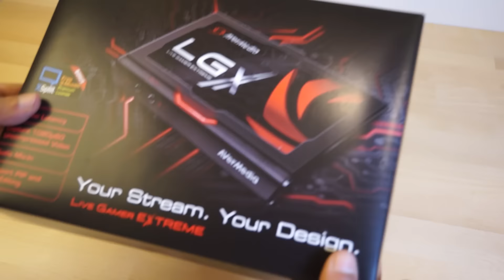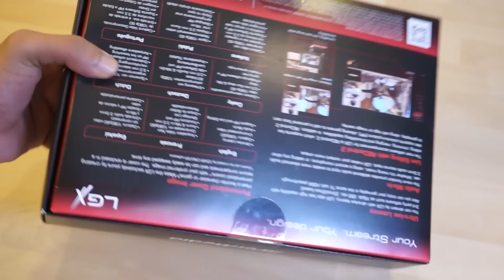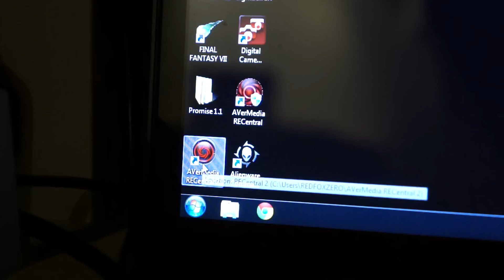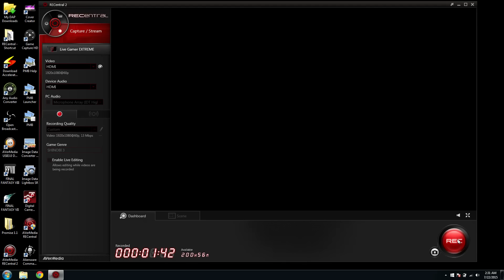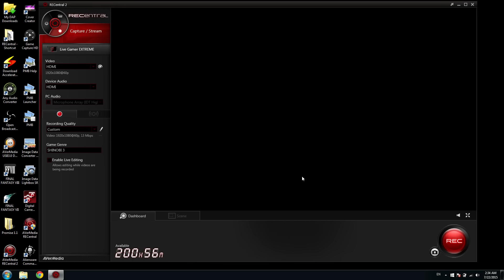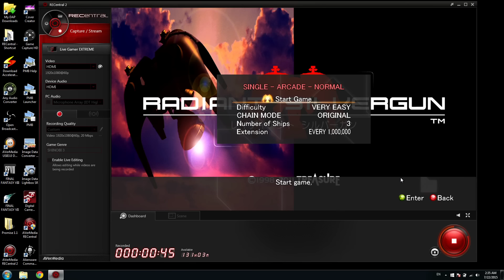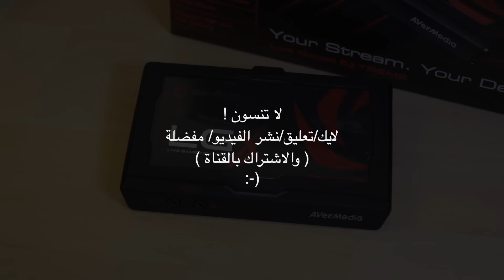افضل قطعة تسجيل AVerMedia LGX انطباعي إيفير ميديا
مهم اقرى الوصف !

سلام عليكم
ومرحبا بكم في انطباعي عن افضل قطعة تسجيل والي اصدرت بالاسواق مؤخوا من ايفير ميديا AVverMedia  باسم LIVE GAMER EXTRAME  وتم ارسالي لي نسخة مراجة وهدية من شركة وكذالك هدايا  لكم :)
عموما تم منح الجهاز من REDFOXZERO وسام افضل قطعة تسجيل  لسنة 2015  وستحق الجهاز لعقب لاسباب كثيرة منها  تصميم الجهاز - مداخل ومحارج الي كانو يحلمون فيها الستريم  وهوات التسجيل  و يوتوبر  وكذالك هيكلة برنامج RECental 2 بسهولة الادارة الملفات والمشاركة السريعة لصور في التواصل الاجتماعي  .
بالاخير شكرا الى AVerMedia  لتكرم بارسال لي نسخة مراجعة  وهدية للقناة  وكذالك ارسال هداية لكم يا متابعين القناة   وذاذ حابين تعرفون علي الهداية اكثر زوروا صفحتي في مواقع التواصل الاجتماعي  الرابط تحت وكذالك تفاصيل مهمة ممكن اني ما ذكرتة عن الجهاز او تفاصل ادق زورو الصفحة هذي تبين لكم كل اتفاصيل عن الجهاز.
ولا تنسون انكم تسون شير حق الفيديو  والايك والاشتراك بالقناة  وبالاهم رايك عن القطة  وشكرا لكم :)